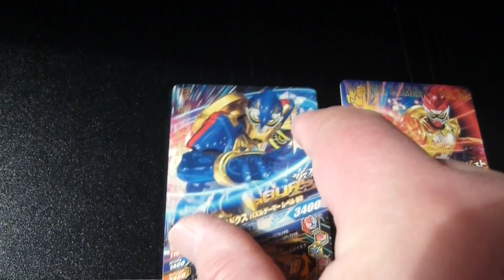ガンバライジングカード